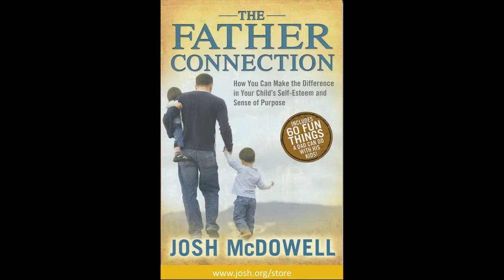Bohater dla swych dzieci 05 Najpierw to, co najważniejsze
Bez względu na to, czy to jest służba chrześcijańska, czy praca, nie stawiaj jej ponad swoją rodzinę, bo rodzina jest twoim najważniejszym zadaniem. Posłuchaj jak Josh opowiada historię o tym, że najpierw zajmujemy się tym, co najważniejsze.